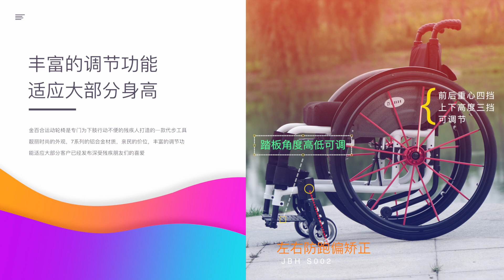S002- Foldable Sport Wheelchair